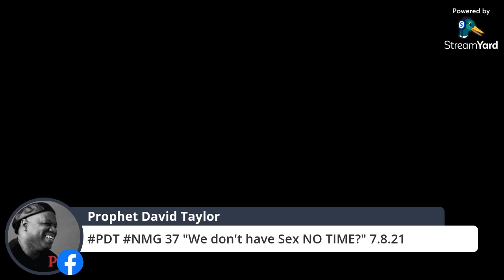"We Don't Have Sex NO TIME?" Part 1 | No More Genies Episode 37 | 7.8.21 | Prophet David Taylor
How we can be married and don't have sex EVER?
How can we serve the Lord but not love Him?
LIVE on FACEBOOK every Sunday 2:30 PM CST

LISTEN to my MUSIC MINISTRY:
Shades of the Cross:

***NOTICE***
 Do Not Use Prophet David Taylor's Content in part or In whole
without Written Permission from David Taylor II.
Violations on Any Platform Will Be Pursued.